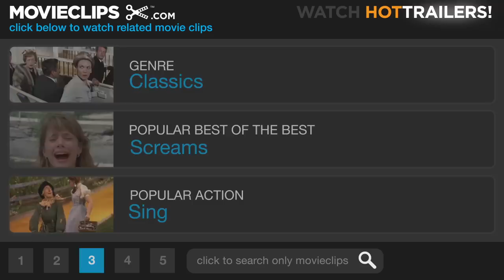Dr. Strangelove (5/8) Movie CLIP - Mandrake Calls the President (1964) HD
CLIP DESCRIPTION:
Mandrake (Peter Sellers) tries to call the President, but doesn't have enough change.

FILM DESCRIPTION:
In 1964, with the Cuban Missile Crisis fresh in viewers' minds, the Cold War at its frostiest, and the hydrogen bomb relatively new and frightening, Stanley Kubrick dared to make a film about what could happen if the wrong person pushed the wrong button -- and played the situation for laughs. Dr. Strangelove's jet-black satire (from a script by director Stanley Kubrick, Peter George, and Terry Southern) and a host of superb comic performances (including three from Peter Sellers) have kept the film fresh and entertaining, even as its issues have become (slightly) less timely. Loaded with thermonuclear weapons, a U.S. bomber piloted by Maj. T.J. "King" Kong (Slim Pickens) is on a routine flight pattern near the Soviet Union when they receive orders to commence Wing Attack Plan R, best summarized by Maj. Kong as "Nuclear combat! Toe to toe with the Russkies!" On the ground at Burpleson Air Force Base, Group Capt. Lionel Mandrake (Peter Sellers) notices nothing on the news about America being at war. Gen. Jack D. Ripper (Sterling Hayden) calmly informs him that he gave the command to attack the Soviet Union because it was high time someone did something about fluoridation, which is sapping Americans' bodily fluids (and apparently has something to do with Ripper's sexual dysfunction). Meanwhile, President Merkin Muffley (Sellers again) meets with his top Pentagon advisors, including super-hawk Gen. Buck Turgidson (George C. Scott), who sees this as an opportunity to do something about Communism in general and Russians in particular. However, the ante is upped considerably when Soviet ambassador de Sadesky (Peter Bull) informs Muffley and his staff of the latest innovation in Soviet weapons technology: a "Doomsday Machine" that will destroy the entire world if the Russians are attacked.

CREDITS:
TM & © Sony (1964)
Cast: Peter Sellers, Keenan Wynn
Director: Stanley Kubrick
Producers: Victor Lyndon, Stanley Kubrick
Screenwriters: Stanley Kubrick, Terry Southern, Peter George